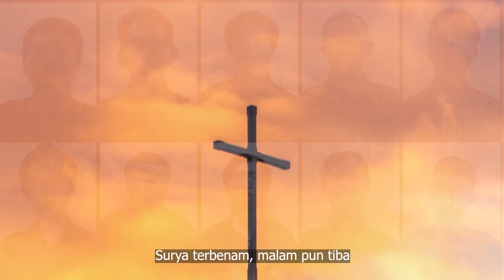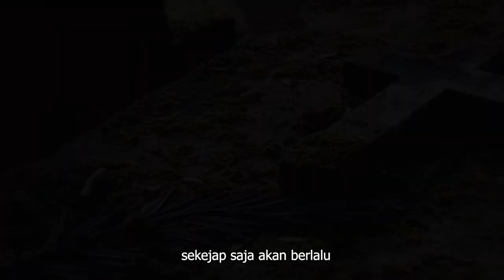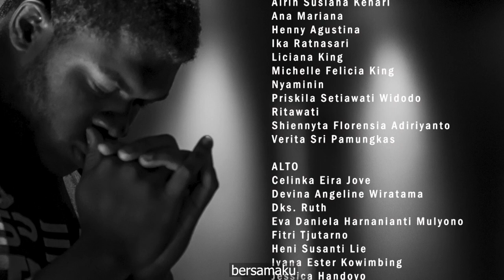Tuhan, Tinggallah Bersamaku (Abide With Me) - Paduan Suara GYS Wilayah Timur